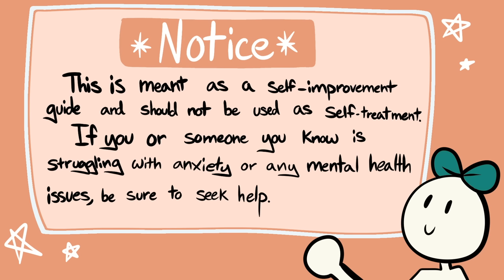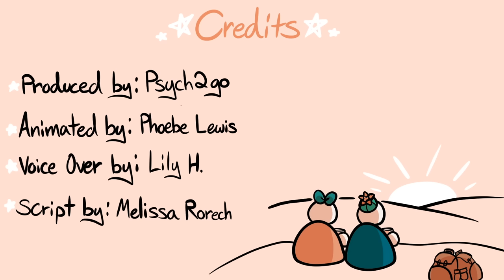7 Reassuring Things To Say To Someone With Anxiety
Is someone you care about suffering from anxiety or an anxiety disorder? Are you concerned about their mental health recently? Do you find yourself at a loss over how to react when the topic does come up? There are many ways to be supportive without overstepping boundaries or taking on more than you can handle. It's important to help you understand from a psychology-oriented perspective, the thoughts and emotions behind anxiety so you can be well equipped to be supportive.

Writer: Gabrielle LaFrank
Script Editor: Rida Batool
Script Manager: Kelly Soong
VO: Amanda Silvera
Animator: Phoebe Lewis (New Animator)
YouTube Manager: Cindy Cheong

References:
Princing, M. (2018, May 18). What to Say (and Not to Say) to Someone with Anxiety.
Todd, C. (2018). 5 Helpful Things to Say to a Friend Whose Anxiety Is Skyrocketing (and 3 to Avoid).